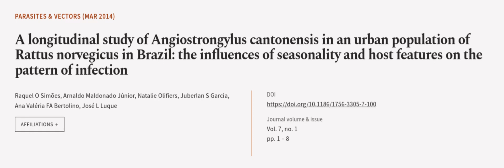A longitudinal study of Angiostrongylus cantonensis in an urban population of Rattus ... | RTCL.TV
### Keywords ###

### Article Attribution ###
Title: A longitudinal study of Angiostrongylus cantonensis in an urban population of Rattus norvegicus in Brazil: the influences of seasonality and host features on the pattern of infection
Authors: Raquel O Simões, Arnaldo Maldonado Júnior, Natalie Olifiers, Juberlan S Garcia, Ana Valéria FA Bertolino ,and José L Luque
Publisher: BMC
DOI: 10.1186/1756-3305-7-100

### Video Timestamps ###
0:00:00 - Summary
0:01:03 - Title
0:01:10 - Outro
0:01:14 - End